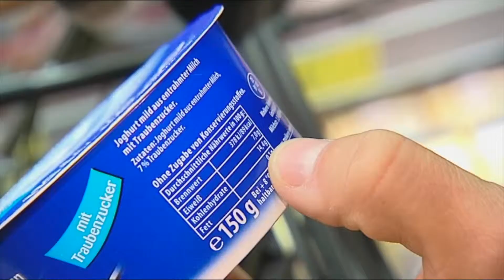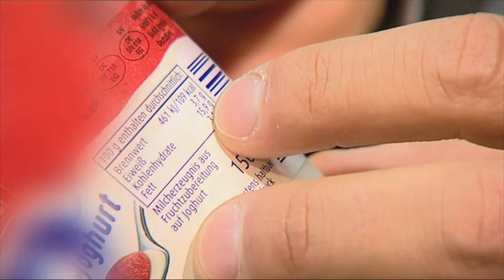Schlank werden: Die Zutatenliste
Schlank werden: Die Zutatenliste. Wer auf die Zutatenliste achtet, dem wird das Abnehmen leichter fallen! Fitness- und Ernährungstrainer Oliver Prescher zeigt euch, was wichtig ist.